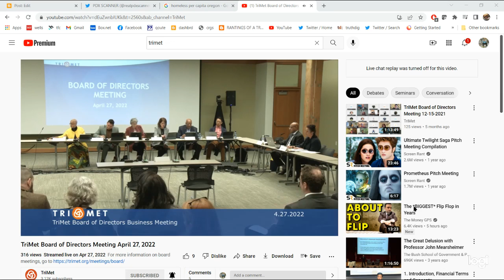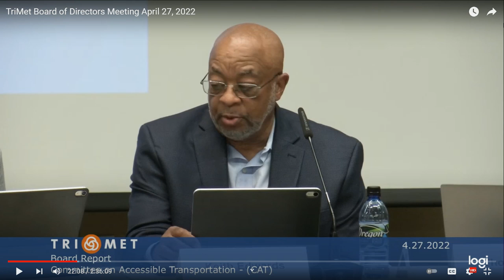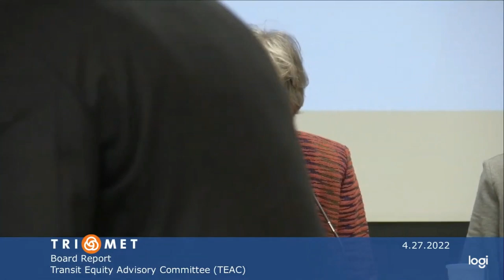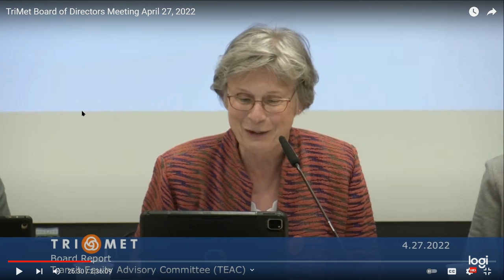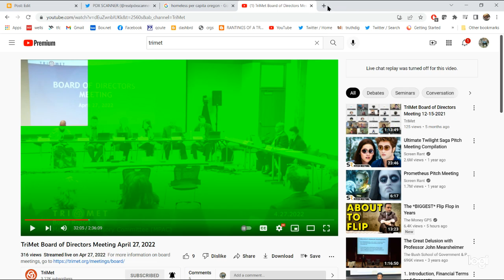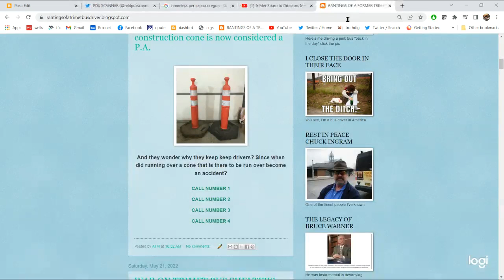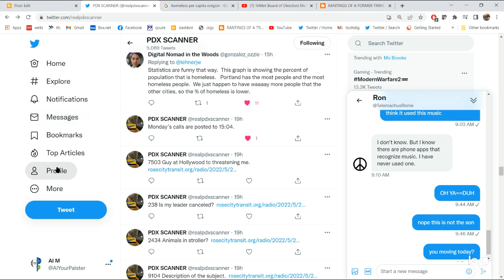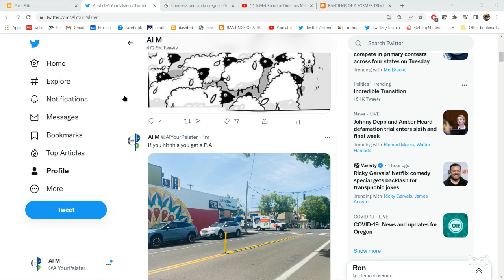April TriMet board meeting-Board reports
Also its now an accident if you hit a cone